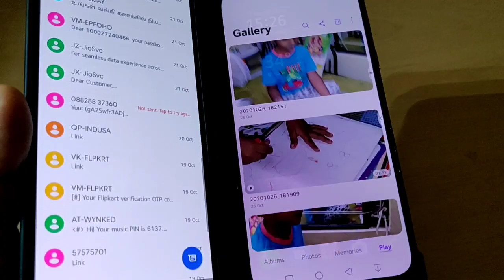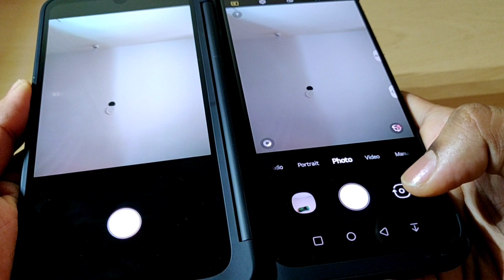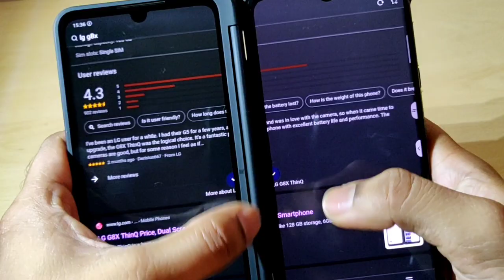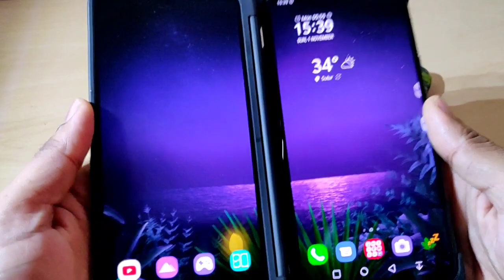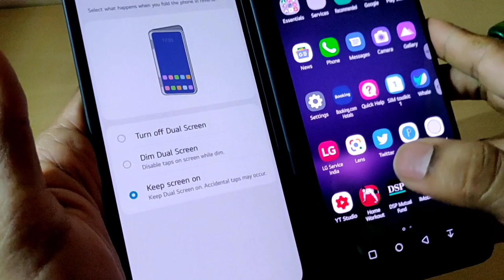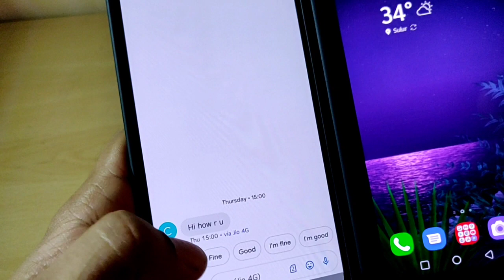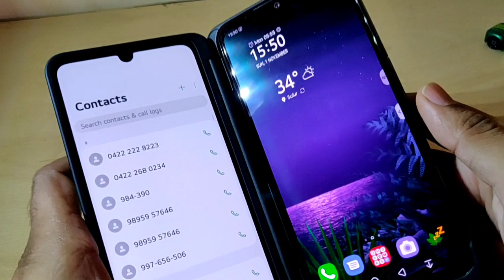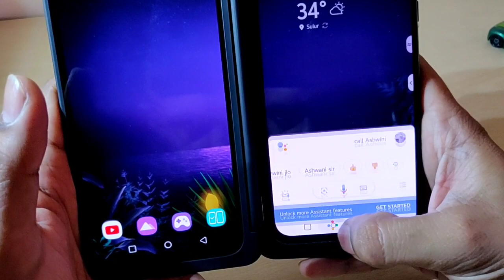LG G8x Dual screen features In depth review | How to effectively use 2nd display | review in tamil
Today I have shared a Video of features available only in LG G8x dual screen phone. As you know this phone had dual screen. but do you know how to effectively use this second screen? in this video I'll show how to use the second screen more effectively for your daily usage.

 LG has improved in many aspects than before. as an oneplus user i really like the features and interface. if you are an LG mobile owner then you should must watch and enable these feature in you're device too. Kindly watch and leave us your opinion in the comment section below

🎥 Part 3 | LG G8x Desktop mode in Tv & Laptop explained | Android 11 hidden Features | detailed review

🎥 Part 2 | LG G8x Android 11 update | Android 11 new Features | detailed review of unique features

🎥 Unboxing and detailed review best stabilizer for Led TV | Do we need stabilizer | V guard stabilizer

🎥 G8x Dual screen features In depth review | How to effectively use 2nd display | review in tamil

About me: I (Ravi siddharth) started a NEW YouTube Channel. I want to share what I did to set up a new YouTube channel, our strategy, types of content and uniqueness. Thank you for all your support.